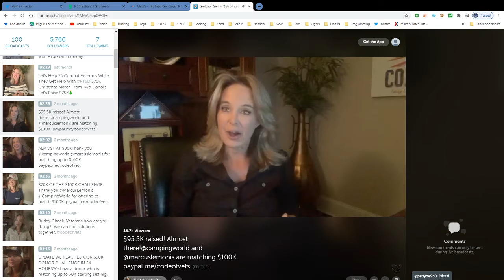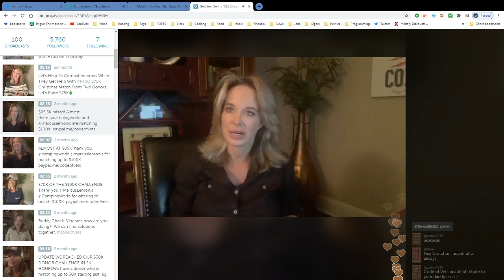Why I Do It.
@codeofvets Archive